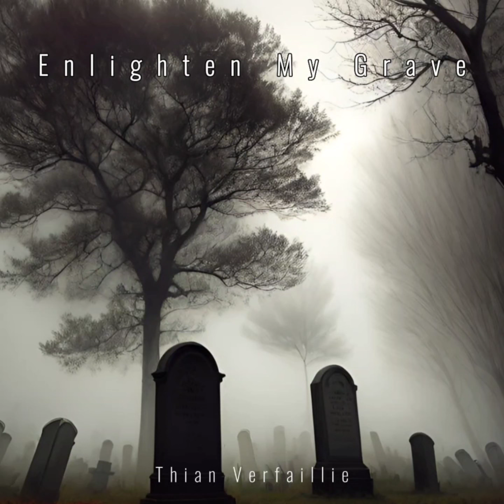From The Ashes I Shall Rise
Thian Verfaillie - From The Ashes I Shall Rise
Album: Enlighten My Grave
Released on 21/09/2023
Composed, mastered & mixed by Thian